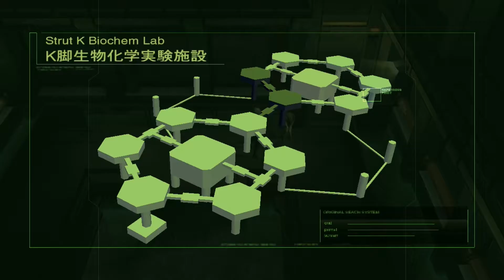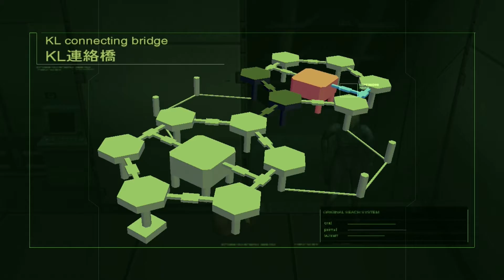Let's Play Metal Gear Solid 2 [HD+/60FPS] #32 Zuerst tauchen dann beschützen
Nachdem die erste Tauchhürde überwunden ist erklärt Emma unserem Helden weitere Details in Sachen Netzwerk-Kommunikation. Doch nach dem nächsten Tauchhindernis heißt es wieder ballern .

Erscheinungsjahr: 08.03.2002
Publisher: Konami
Genre: Stealth-Shooter
Erschienen für: Windows, PlayStation 2, Xbox & PlayStation 3 (als HD Collection)